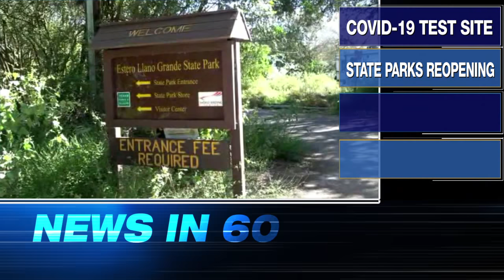KRGV Channel 5 News Update April 20, 2020.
Good Morning, Gabriella Garza with your News in 60.
Drive-thru testing will start at noon at Weslaco City Park off Airport Drive.  State parks will reopen today with some restrictions.  Mission police are looking for two people allegedly involved in a weekend shooting.  Highs today in the mid 90s.  Have a great day!